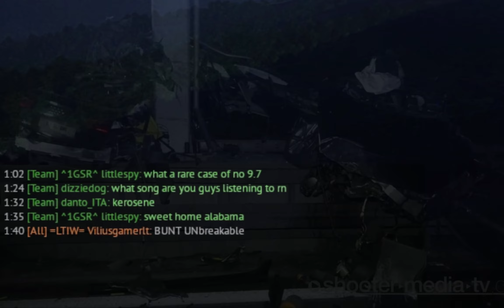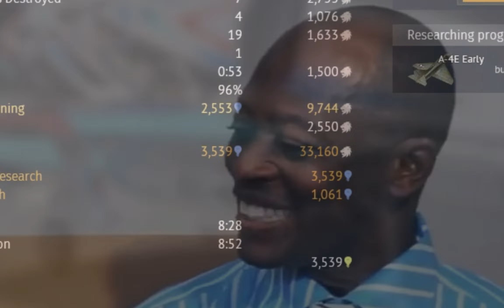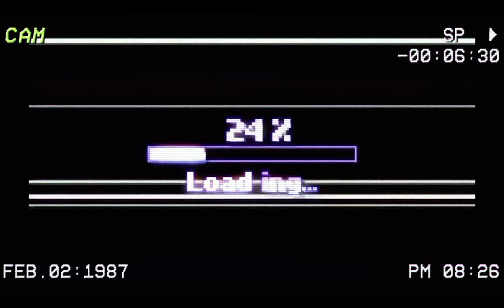A-4E Early... How good is it actually?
its quite old but follow me cus idk. also my older posts are on there and they are a lil cringy but idc

my twitch i stream sometimes i mean never but soon i will if i get like 40 twitch followers cus of yes